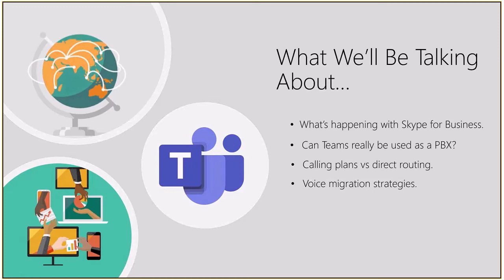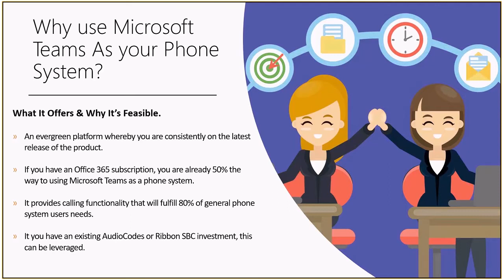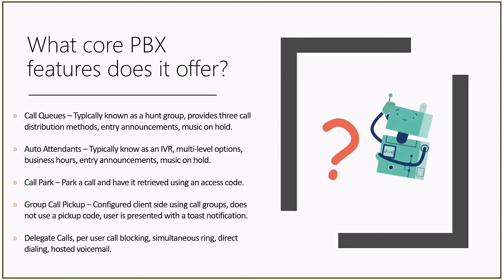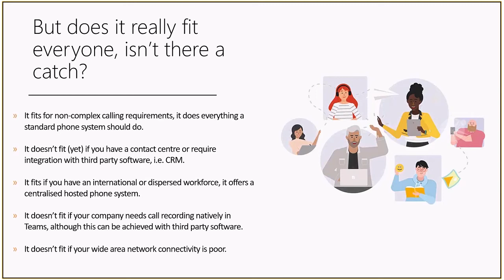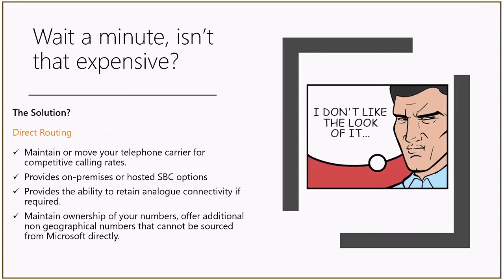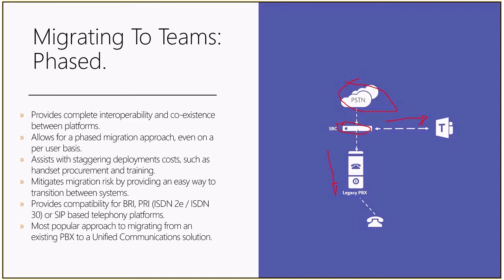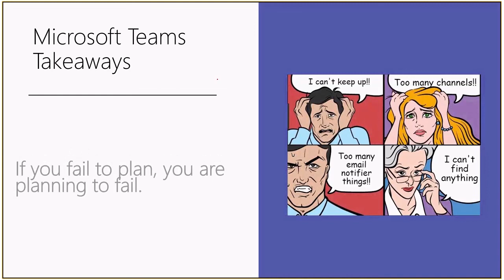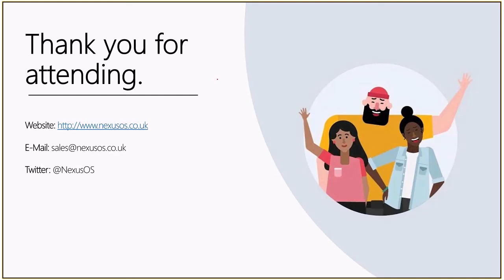Replacing a PBX Phone System with Microsoft Teams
Learn more about Microsoft Teams with Phone System, find out how it can be used to replace a traditional PBX system with simplified management while providing users with more features and collaboration tools.